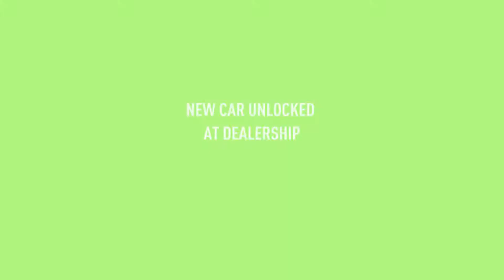Need for Speed Payback [Part 5] Offroad Boss Battle (Udo Roth)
Dirt racing at it's mediocrest lol